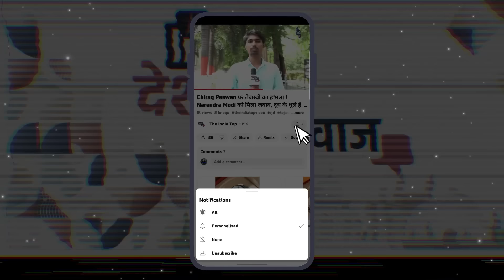NDA में सीट Sharing तय! Chirag के लिए Nitish मुसीबत! Manjhi-Paras और Kushwaha-Sahani, BJP सबको बना..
NDA में सीट Sharing तय! Chirag Paswan के लिए Nitish Kumar मुसीबत! Jitan Ram Manjhi-pashuPati Paras और Upendra Kushwaha-Mukesh Sahani, BJP सबको बना लेंगी!